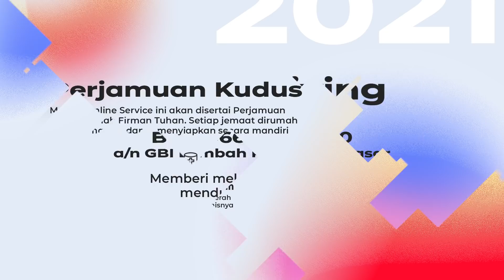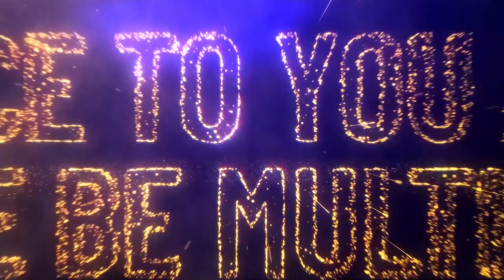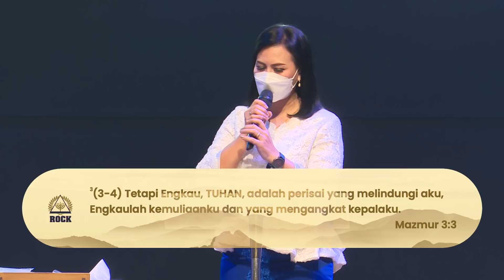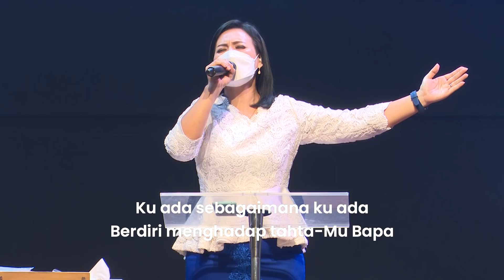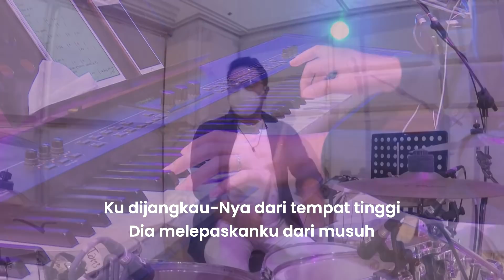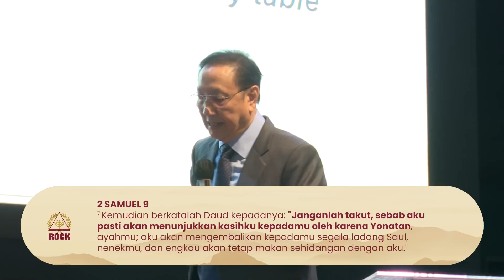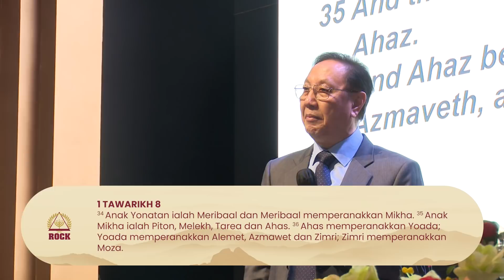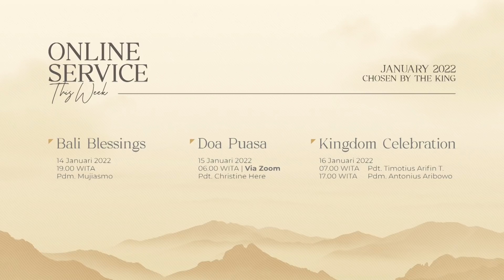Kingdom Celebration (Online Service II) - The King's Multiple Grace - Pdt. Timotius Arifin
Shalom Warga Kerajaan Allah, selamat datang dalam Kingdom Celebration Online Service II yang dilayani oleh Pdt. Timotius Arifin Tedjasukmana

Kiranya setiap Online Streaming Ibadah yang disiarkan melalui  ROCK Ministry TV bisa menguatkan kita dan memberkati kita semua. Jangan berhenti di anda, share ke setiap orang yang anda kenal agar mereka juga diberkati, dikuatkan, dipulihkan dan menerima sukacita yang luar biasa.